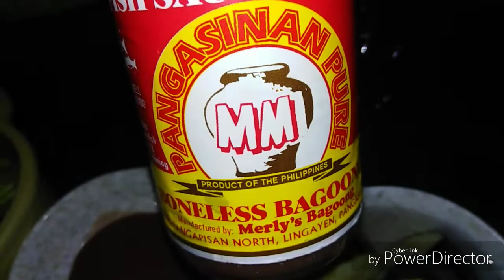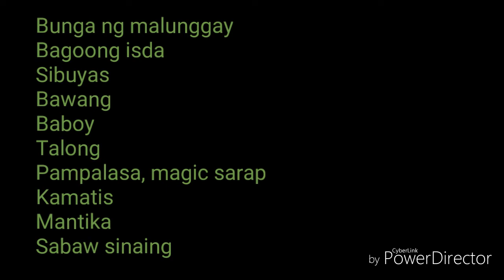HOW To COOK, BUNGA NG MALUNGGAY WITH PORK and BAGOONG ISDA,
Guys try natin to, wala akong mahanap na pangsahog, walang ukra at ampalaya, Kaya ito Lang ang aking napg tsagaan, Sana magustuhan nyo, masarap nman, kahit papano,